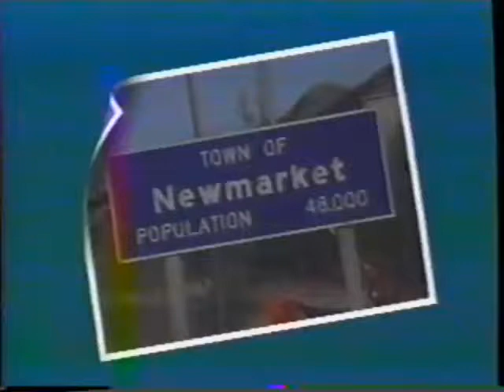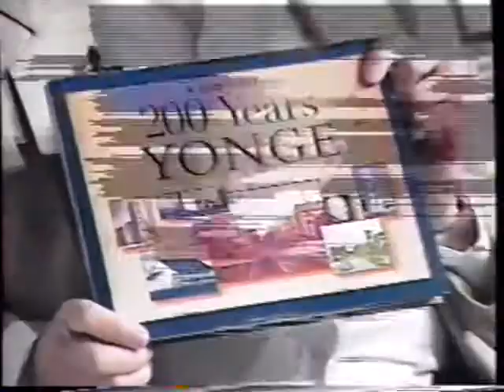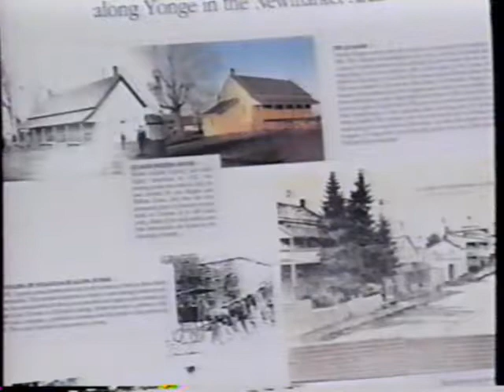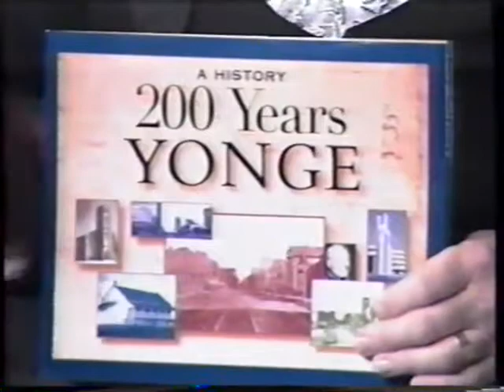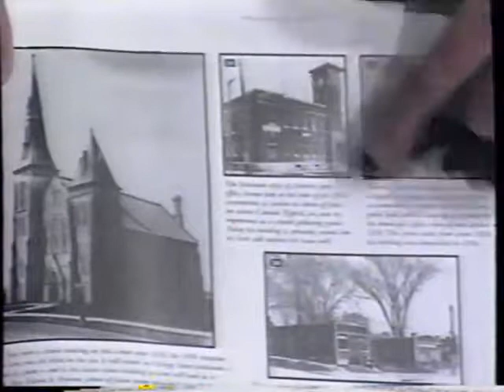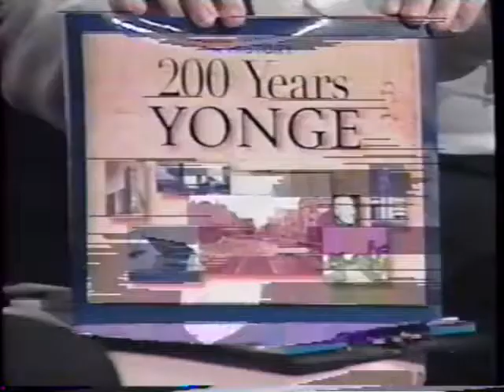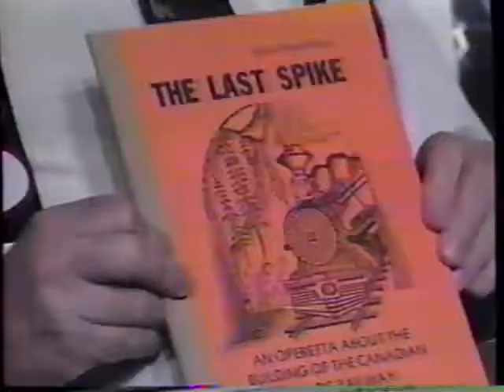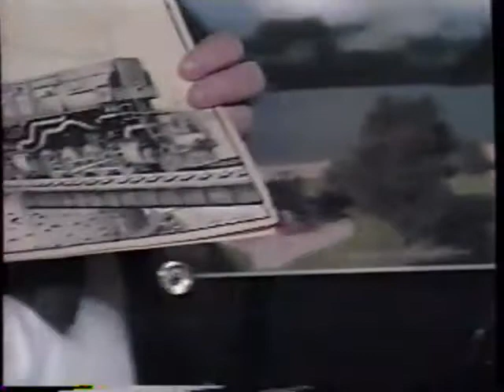The 200th Anniversary of Yonge Street Celebration With Ralph Magel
This video was initially shown on Rogers Cable 10 in celebration of Yonge Street's 200th Anniversary!

Your host is John Dowson and his guest is Ralph Magel, president of the Newmarket Historical Society and coordinator of Newmarkets 200th Anniversary celebration!